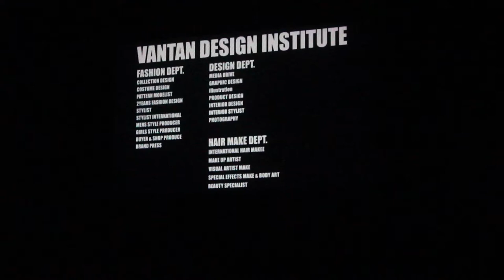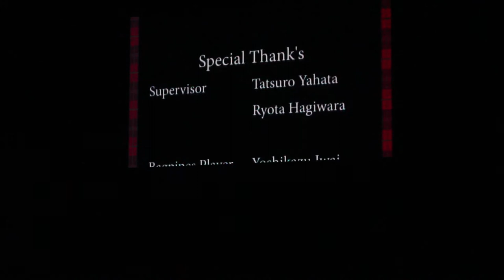VANTAN2014 Girl's&Men's The last fashion show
vantan2014 卒展　Girl's&Men's

Stylist
No,1 Keiichi Sato
No,2 Toru Seita
No,3 Yuri Kodaira
No,4 Keiichi Sato
No,5 Miyu Tanaka
No,6 Kazuma Matsumoto
No,7 Riyo Hashimoto
No,8 Shun Fjiwara
No,9 Maki Ohori
No,10 Riyo Hashimoto
No,11 Kazuma Matsumoto
No,12 Junpei Suzuki
No,13 Yuri Kodaira
No,14 Teppei Nakagawa
No,15 Seito Tsuda
No,16 Takahide Otsuki
No,17 Yuta Matsubayashi
No,18 Ryo Onodera
No,19 Maki Ohori
No,20 Seito Tsuda
No.21 Miyu Tanaka
No,22 Yuta Matsubayashi
No,23 Ryo Onodera

撮影・編集 Naoya Sakamoto